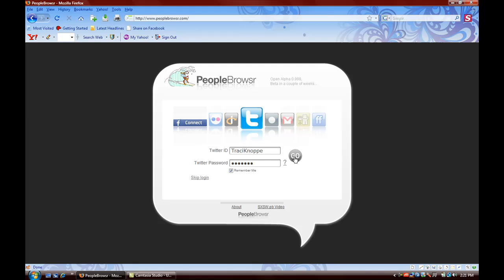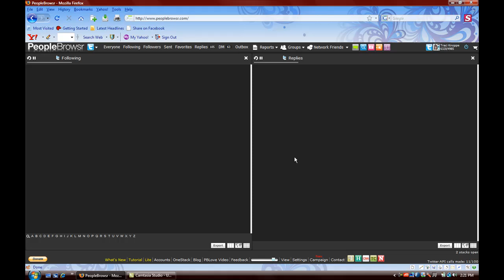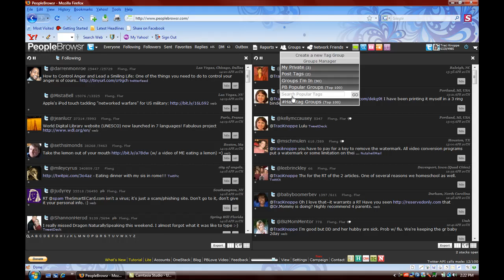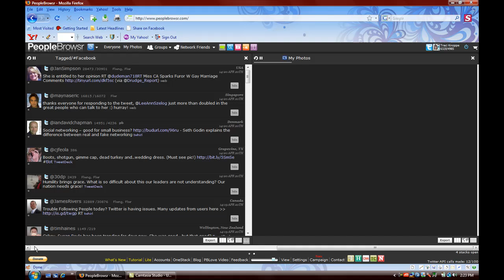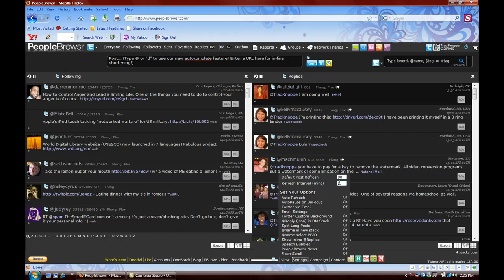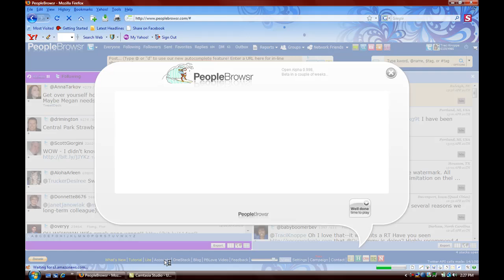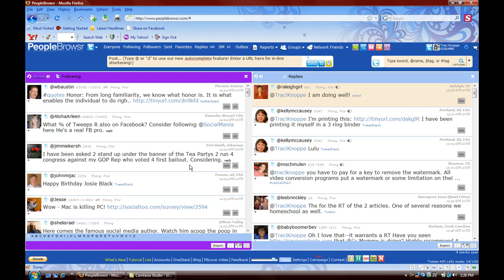An Introduction into PeopleBrowsr.com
A brief look around the full featured social media tool that is PeopleBrowsr.com from Twitter to Facebook to Ping.fm, and several sites in between, PeopleBrowsr (PB) will get you there full featured and fully connected. This video just touches on the basics and a few key features of using PB with Twitter.